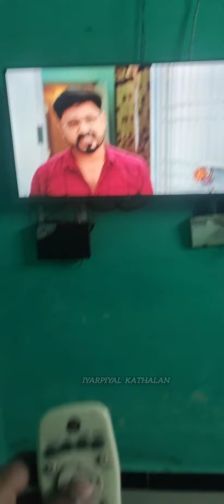எதுக்கு tv Remote வாங்குறிங்க|tv remote hacks tvremote green @iyarpiyalkathalan_official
product description
‼️Amazon product link📢🔔‼️
Battery charging module 🪫🔋

GoBagee® TP4056 1A Li-ion lithium Battery Charging Module with BMS Micro USB pin TP 4056 Pack Of (1)

Techtonics 5V Lithium Battery Charger Step Up Protection Board Boost Power Module Micro USB Li-Po Li-ion 18650 for Power Bank

voltage regulator module😎
Electronic spices LM2596 DC-DC Step Down power supply module 3A voltage regulator 24V 12V 5V 3V 4.0-40 to 1.3-37V

voltage booster module 🤔

COREETRONIX XL6009 DC-DC Step-up Module with Adjustable Booster Power Supply Module

Rec&feature=share